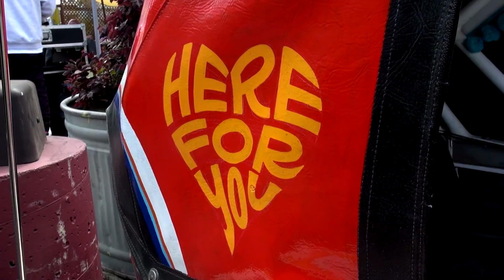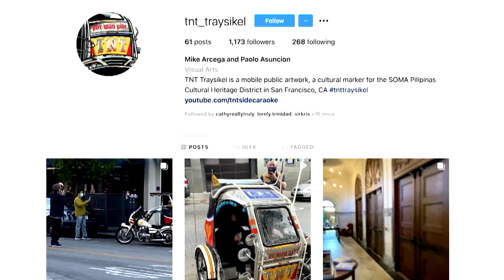Iconic ""traysikel"" travels around SF to promote Filipino culture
A popular form of Philippine transportation is spotted in the streets of San Francisco. Rommel Conclara gives us a look at the custom-made tricycle that's reminding Filipinos in the Bay Area of home.